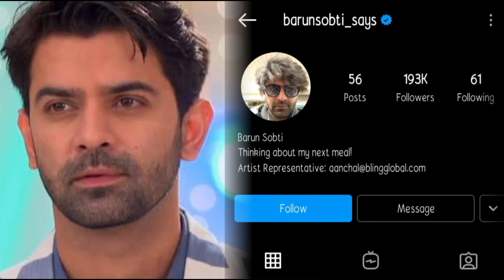शरद मल्होत्रा और गुरमीत चौधरी में से कौन जीता है सबसे ज्यादा आलीशान जिंदगी Sharad vs Barun Sobti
Title: Sharad Malhotra vs Gurmeet Chaudhari.

 You know about "Varun Sobti and Sharad Malhotra", the actors who have gained a lot of popularity in the TV industry, both of them are very good actors, where "Varun" with his good performance in a very short time.  If he managed to win the hearts of the people, then the same "Sharad Malhotra" has also become the favorite one of the people by working in more than one popular serial, along with the two actors have earned a lot of fame and fame today due to their good performance.  Both are seen spending a plush life, but do you know who has given so many famous shows out of these two actors, whose lifestyle is the best, and who is the most popular?  .

 So, in this video of today, we will tell you about the popular shows, lifestyle and fan followings of both, and who will be the first person to answer this question, who is at the forefront of fan following and luxurious lifestyle, so let's not lose time  Let the video begin.

 So let's start with your favorite actor "Arnav" ie "Varun Sobti", who has made a deep place in the hearts of the audience by performing brilliantly in the serial "Is Pyar Ko Kya Naam Doon", along with his lovely smile  It has won the hearts of people, that is why these actors are still ruling in the hearts of people, let me tell you that their successful career started in the year 2009 with the serial "Shraddha", after which they got closer  Worked in 4 popular shows including popular shows like "Dil Mil Gaye", "Baat Hamari Pukki Hai", "Ish Pyaar Ko Kya Naam Doon" and "Ish Pyaar Ko Kya Naam Doon 3", which all audiences loved.  Came, but his most popular show was "Ish Pyaar Ko Kya Naam Doon", which earned him the most popular videos, apart from this, Varun also appeared in web series like "Dry Dreams, Tanhaiyan" and "The Missing Stone".  Due to which he got the opportunity to work in films like "Main Aur Mr. Right, Tu Mera Sunde" and "22 Gaja", and thanks to all these TV shows and films, "Varun Sobti" curry today  B10 crores have been named after him, from which he has bought a luxurious flat, which is very beautiful to see, while after seeing this beautiful flat, you can guess that Varun can change his life.  How are you enjoying, well, let me tell you that it is seen in his fitness accords mostly in coat pants, in which Varun looks very cute and handsome and the cost of his clothes is up to 50 thousand, plus  He prefers wearing his coat matching shoes, which are of the same brand as "Guchi, Armani". Talk about the car making his personality even more attractive, he has "Mercedes C class sedan" and  There are luxury vehicles like "Honda City", now let's look at the end, their fan following is about 193.k flowers on their Instagram, whose number is constantly increasing.

 Now let's talk about the actor "Sharad Malhotra", who started his career in 2004 with the show "Princess Dolly and his magic bag", who has appeared in about 7 famous TV shows in his career, apart from TV shows.  She has also worked in films like "From Sydney with Love" and "Ek Tera Saathi", but actor Sharad Malhotra is still known for the serial "Kasam Tere Pyaar Ke", let you know that all these TV shows and  Due to the films, he has built a property worth 17 crores today, including his luxurious bungalow in Andheri and Lokhandwala, now it is obvious that if he is the only owner of 17 crores rupees then he will live a very luxurious life, so start well  With the collection of their clothes, they have a very big collection of big brand clothes like "Parada", "Guchi" and "Armani", which are priced from 70 thousand to 90 thousand, along with this watch and  Shoes are also fond of collection, so in their almira we get to see a collection of shoes like "Jimmy Choo" and "HNM", now let's finally talk about their luxurious life  With regard to the car collection that makes it even more luxurious, they also get vehicles like "Hyundai" and "Maruti" with "White Color's Skoda Car", though it has become very successful in its career.  Are, but talk about their fan following, we get to see 1.3M flowers on their Instagram, who love them very much.

 Both of these actors never retreat from their dashing personality to steal people's hearts, but if seen, the two steps ahead in their popularity and lifestyle are Sharad Malhotra, yes actor Sharad is all things  2 steps ahead of Varun,.

 Well, which of these two actors are your favorite actors?  You must tell us their name by commenting in the comment section, and if the video is good, then please like the video, as well as to know more such interesting news related to TV world, do not forget to subscribe to our channel at all.